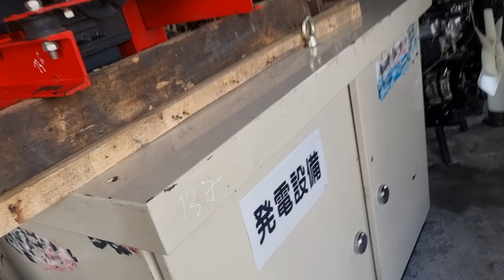Mitsubishi 4D56 mới tinh.và câu chuyện có 1cái quay quày.và quay bãi người ta.0907477444.0965477444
DC.đường số 9 khu Liên Hợp thể thao huyện Tân Hưng tỉnh Long An.. 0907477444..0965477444..số tài khoản giao dịch.. 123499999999..Sacombank.. 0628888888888.ngân hàng bản việt..